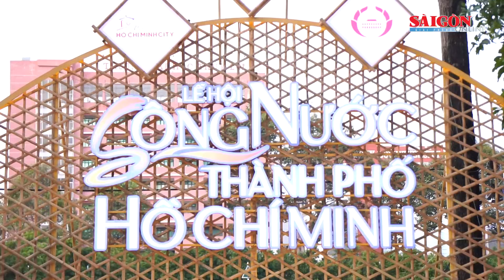Người dân thích thú trải nghiệm “chợ nổi về đêm” giữa lòng thành phố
SGGP | Gọi món và trải nghiệm ẩm thực ngay trên thuyền, giữ dòng sông êm dịu sẽ là những trải nghiệm tuyệt vời đối với du khách khi cùng gia đình “họp chợ” về đêm trên kênh Nhiêu Lộc.